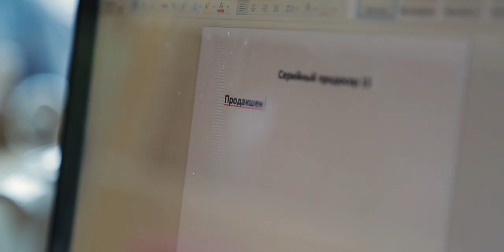Серийный продюсер #13. Продакшн как бизнес. Плюсы и минусы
В новом выпуске я расскажу:
- какими бизнесами я занимался до продакшна
- как открыть продакшн-студию
- нужно ли много денег для продакшн
- чем хорош и плох  продакшн как бизнес
- почему обязательно нужно быть продюсером, если у тебя продакшн